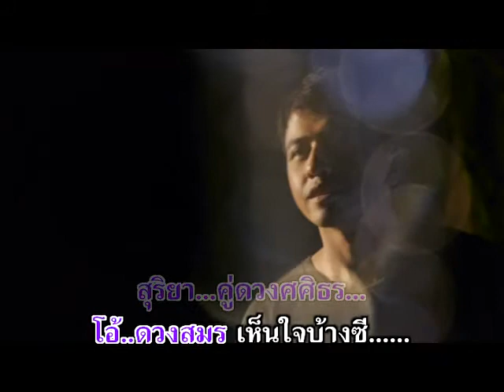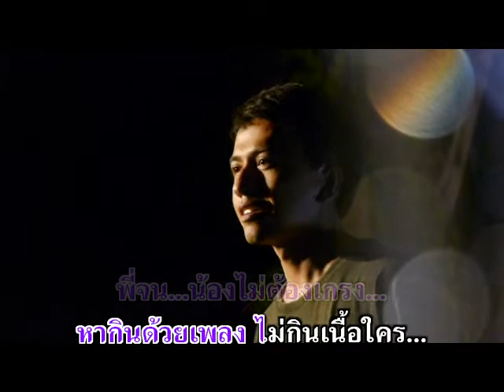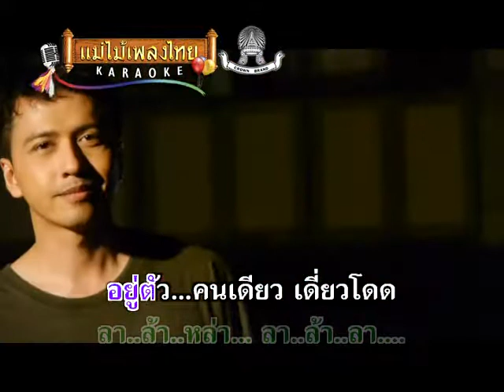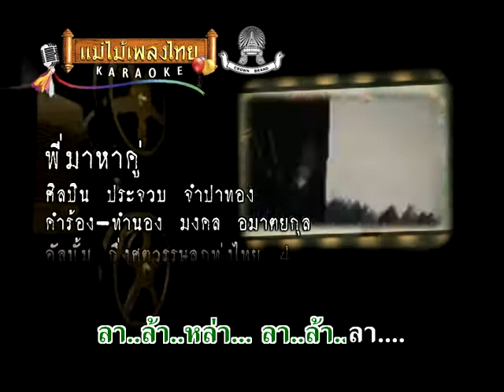พี่มาหาคู่ - ประจวบ จำปาทอง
อัลบั้ม : กึ่งศตวรรษ ชุด4 (AV070)
ชื่อเพลง :  ประจวบ จำปาทอง
ศิลปิน :

Line  : @maemaiplengthai หรือ maemaiplengthai